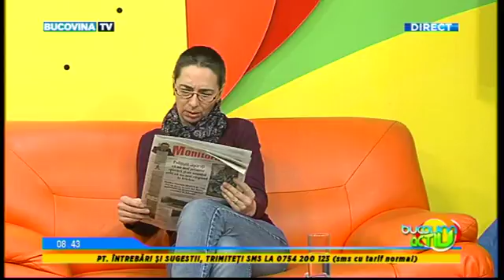BUCOVINA ACTIV 19 IAN 2018 PART 3 BucovinaTVro